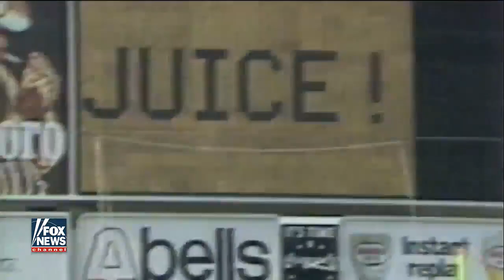Flashback: O.J. Simpson on Nicole Brown Simpson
Greta Investigates: O.J. Simpson - A look back at O.J. Simpson's 2004 reflection on his murdered ex-wife, Nicole Brown Simpson and two victims often overshadowed by the notorious gridiron legend.